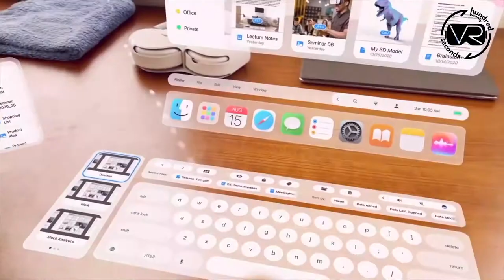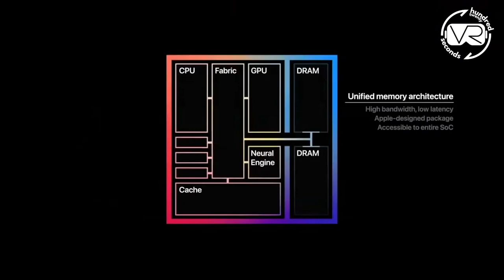Apple's Mixed Reality Device - End of this Year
Apple's virtual reality (VR) and augmented reality (AR) or mixed reality (MR) headgear continues to be mentioned in rumours and other sources. While the device has yet to be officially revealed by Apple, CEO Tim Cook has described AR as "critically vital" and one of "very few significant technologies."

Apple's alleged VR ambitions, like the Oculus Quest 2 or PSVR 2, desire to compete with the top VR headsets on the market.

It's also worth noting that Apple's VR/AR headset is distinct from the anticipated Apple Glasses, which are solely augmented reality. They're also said to be a long way off, but the Apple AR/VR headset could be available by the end of the year.

Apple will enter a new competition to define the future of mixed reality with the projected headgear. Microsoft, Google, and Facebook's parent company, Meta, are all working on software and hardware that will allow three-dimensional digital images and the physical world to coexist in the future.

Nonstop VR

✅  About Nonstop VR:

Nonstop VR is your favorite spot for news, games, updates, and more on the most common VR topics. Video content focused on the virtual reality universe.